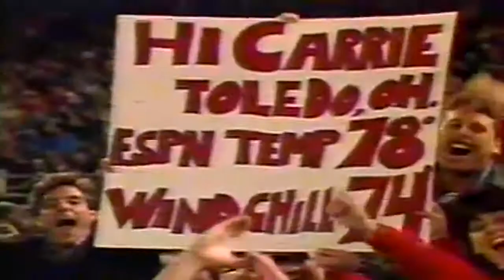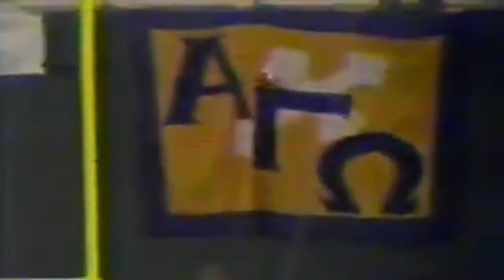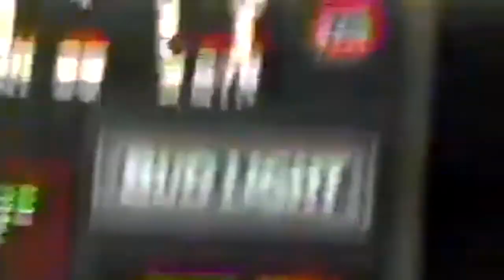November 29, 1986 - BYU @ San Diego State